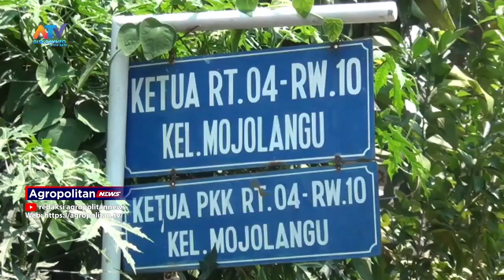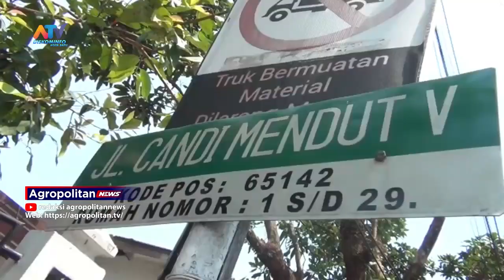TEREKAM CCTV, PENCURI BERKOSTUM NINJA TEROR WARGA KOTA MALANG | ATV MALANG RAYA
SEORANG PENCURI NEKAT BERAKSI DI RUMAH SEORANG WARGA CANDI MENDUT KOTA MALANG KEMARIN SUBUH. PELAKU BERAKSI SEORANG DIRI DENGAN KOSTUM NINJA SAAT KORBAN SHOLAT SUBUH.